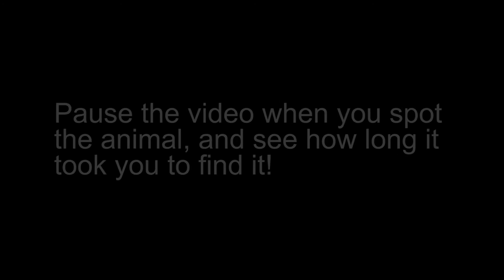Can you spot the hidden animal? #24 POLAR BEAR